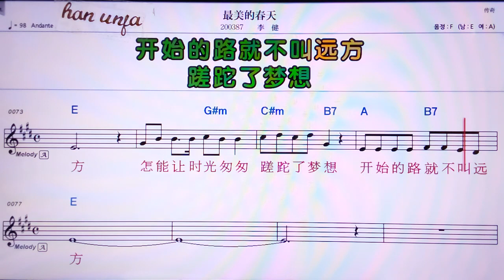💖쭈이메이더춘티앤/ 리찌앤 👍MR,노래방, 가라오케, 악보, 코드, 가사 ,Karaoke,반주